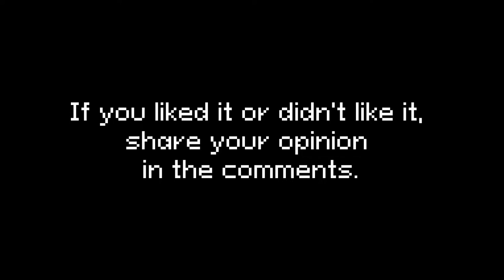I'm writing music for 8-bit games for 50 days, and it's crazy | Day 30